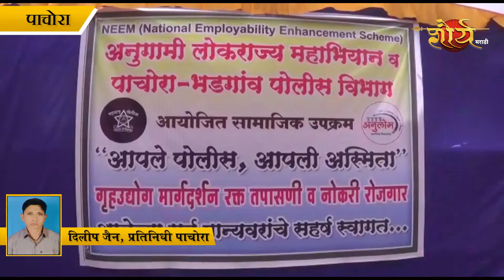पोलीसांनी घेतला रोजगार मेळावा, 270 उमेदवार ठरले पात्र